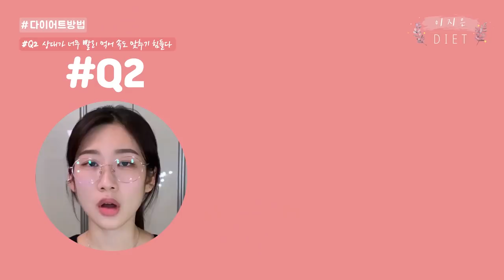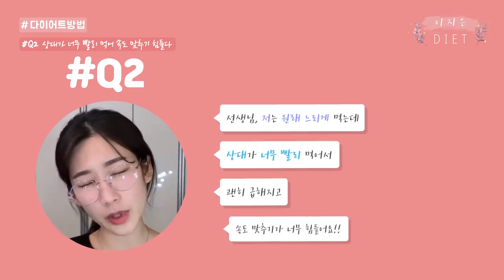외식할 때마다 거절할 수 없는 상대의 음식권유로 힘들었다면, 이젠 이렇게 해보세요! 만사 오케이 입니다 :)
책 출간 예정일 : 4월10일 :-) !